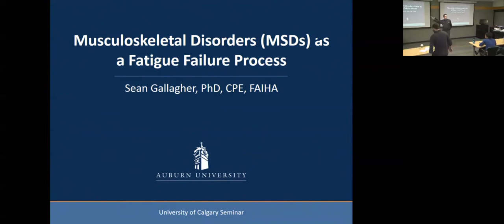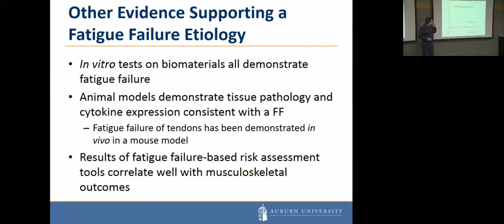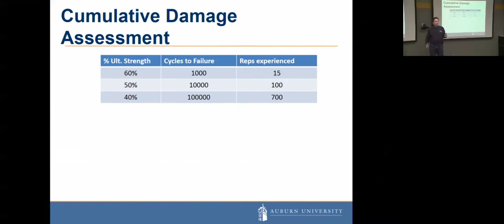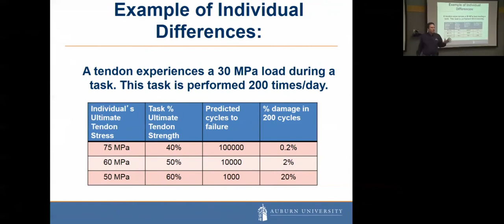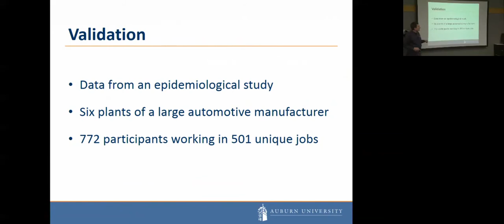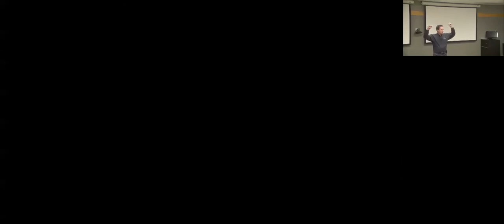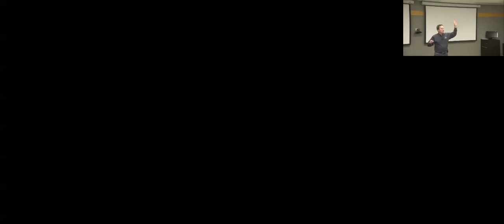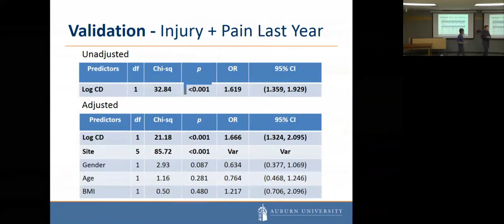Dr Sean Gallagher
Musculoskeletal Injury as a Fatigue Failure Process